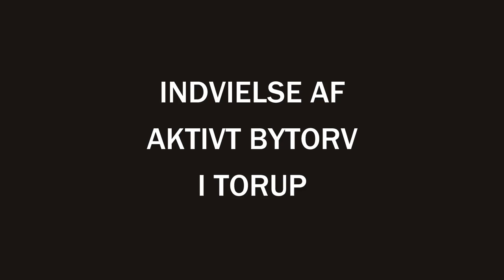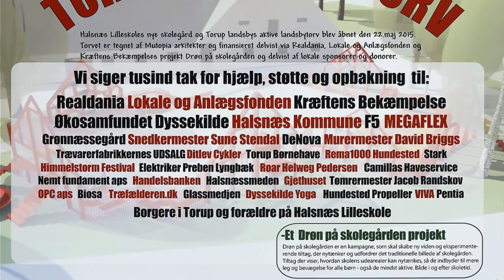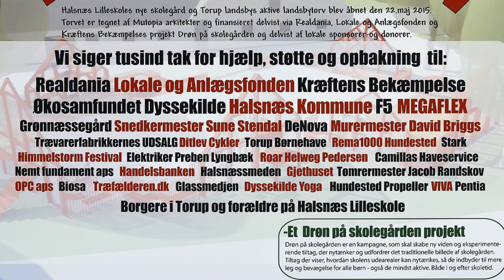Indvielse af aktivt bytorv i Torup, Halsnæs, 22-05-2015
Landsbyen Torup i Halsnæs kommune demonstrerede fællesskabets styrke da man fredag den 22. maj 2015 havde en festlig indviede af det nye aktive landsbytorv. Der var fuldt drøn på med taler, musik, balloner, dans, boldspil, taler og underholdning.

Halsnæs Lilleskole og det nye torv dannede rammer om det velbesøgte arrangement med taler af viceskoleleder Jakob Feilberg Olsen, Pauline Lindskov fra projektgruppen ”Drøn på skolegården”, skoleleder Susanne Løkke, Per Schulze fra Realdania, sundhedsminister Nick Hækkerup og borgmester Steen Hasselriis.

Halsnæs Lilleskoles Band stod for musikken og Kalle Mathiesen havde lagt sin World Tour forbi Torup med forrygende underholdning.